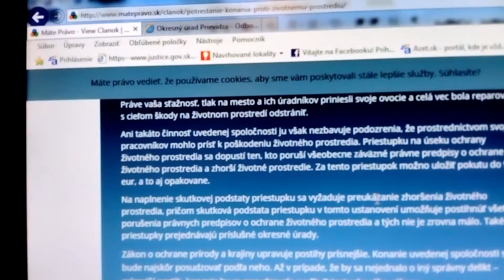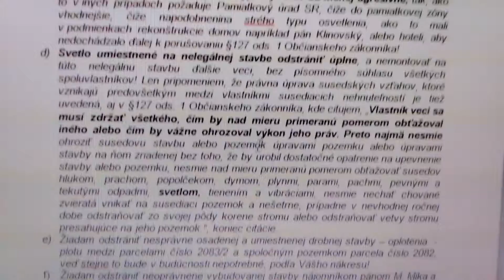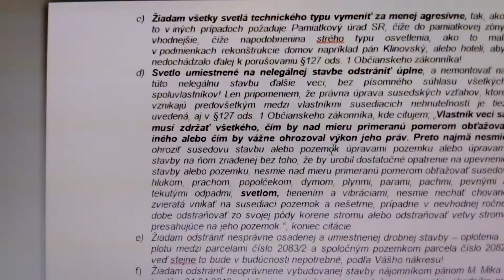Priestupok na úseku ochrany životného prostredia Bojnice spoločný dvor a porušenie §127 Občianskeho